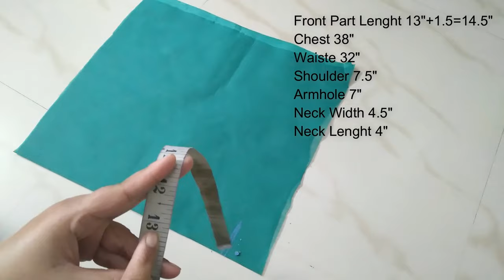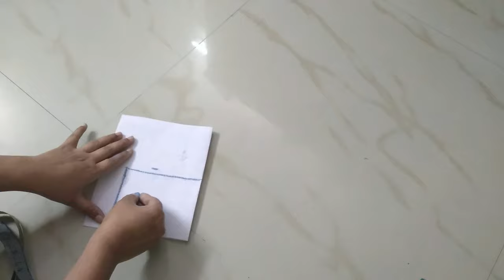38 size Boat Neck Blouse Cutting and Stitching | Princes cut blouse Cutting